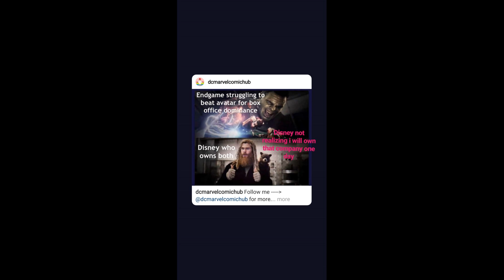hard knocks out